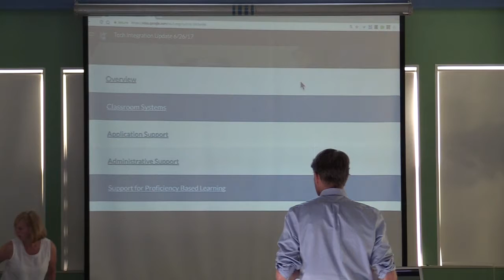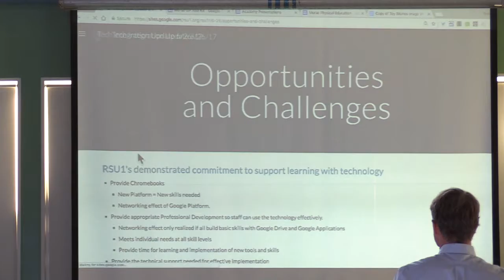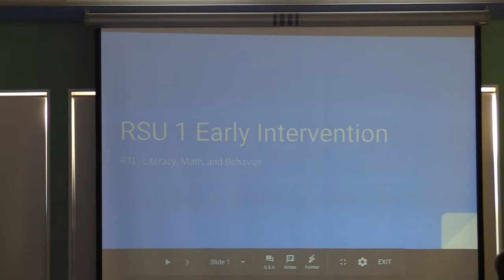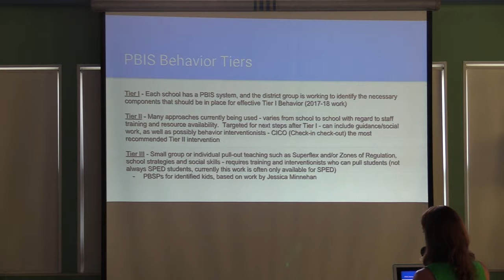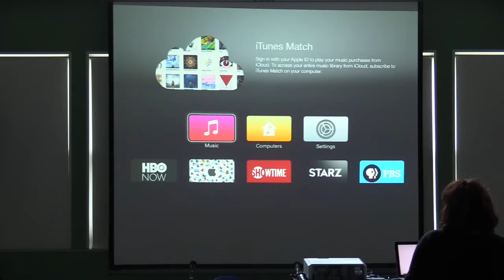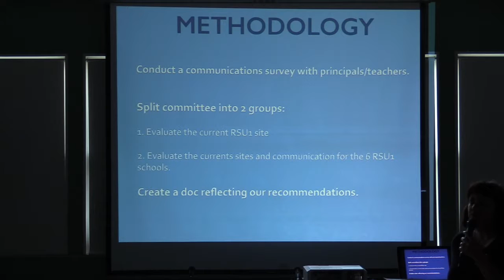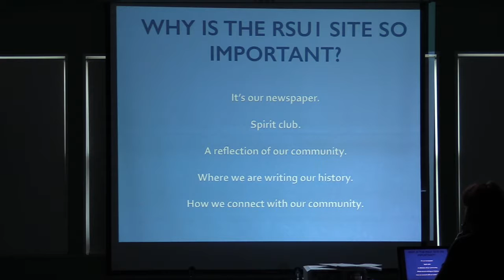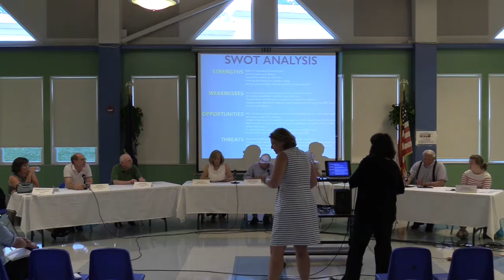RSU1 School Board Meeting, June, 2017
This is a recording of the RSU1 school board meeting on June 26th, 2017 at Bath Middle School.